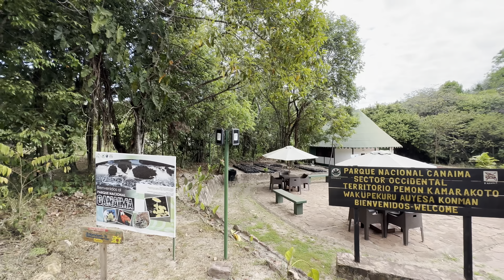Canaima 2023 - Salto Angel con Aldo y Cloe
Viaje a Canaima Marzo 2023 con Aldo y Cloe. Hicimos pernocta en Salto Angel y subimos DOS VECES al Salto. Recomiendo Wakü Lodge 100%, excelente servicio de hospedaje, entretenimiento, comida y tours.